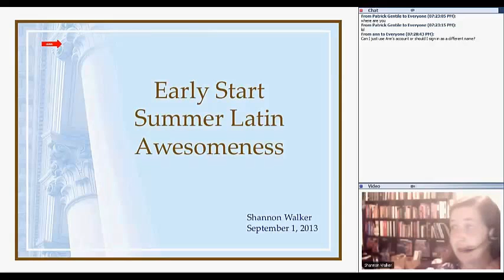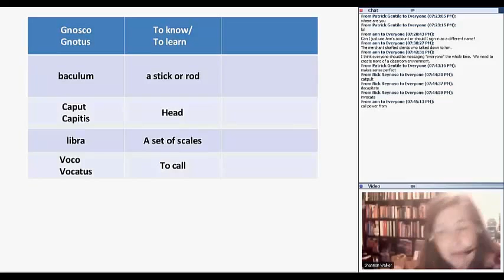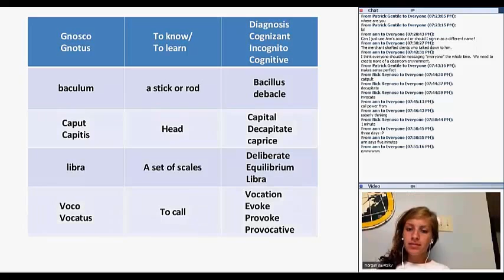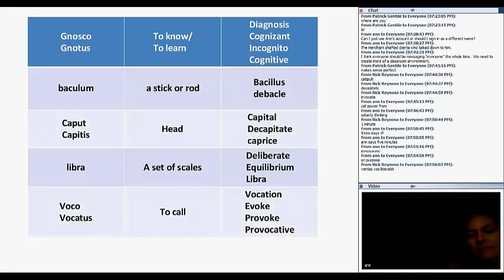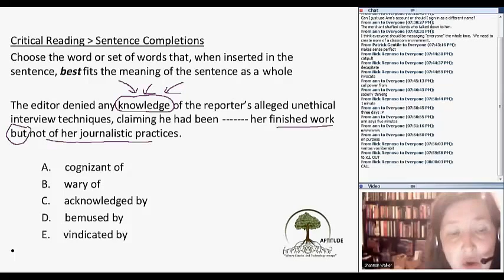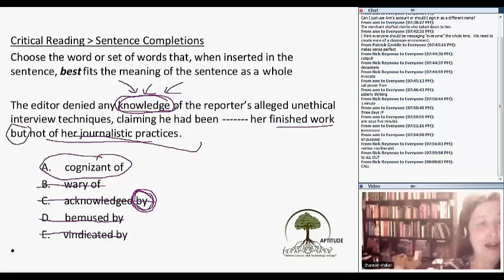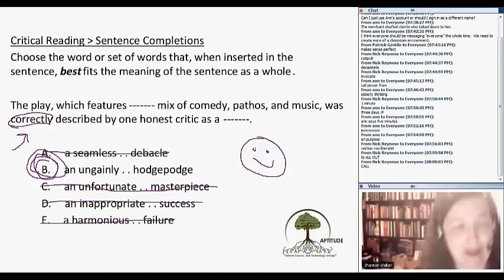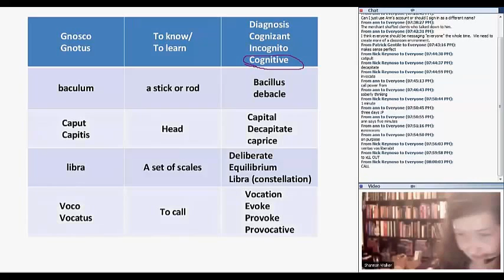Focus Group Class - Latin for the SAT ("LATSAT") - Presented by APTITUDE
We would like to welcome our esteemed focus group participants to sit back and enjoy a sample class of Aptitude's Latin for the SAT ("LATSAT").  LATSAT is a powerful tool which teaches High School students how to decode and decipher the meaning of English words by using Latin and Greek root etymology as they prepare for the Read-Write portions of the SAT.

To date, we have had almost 17% of high school students in two prominent connecticut school districts utilize this type of core curriculum and achieve amazing results!

We look forward to your comments and questions and trust you will agree that a Classic Curriculum is the secret to achieving English literacy and proficiency.